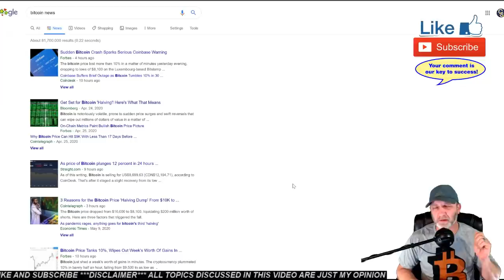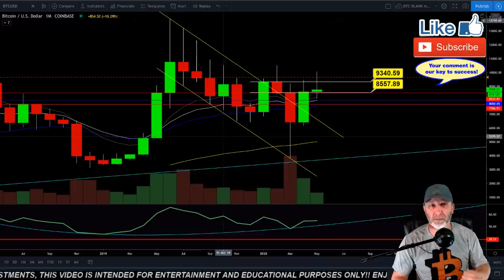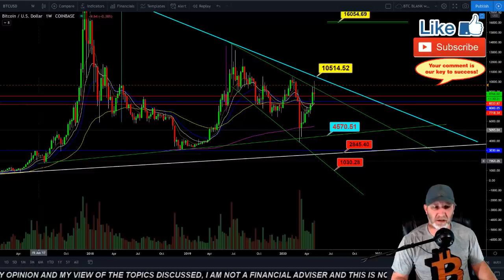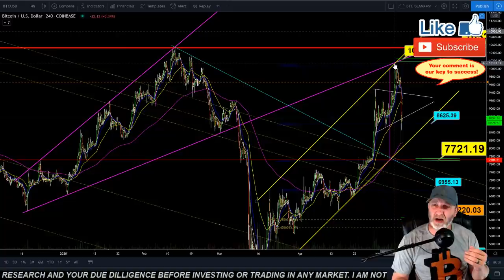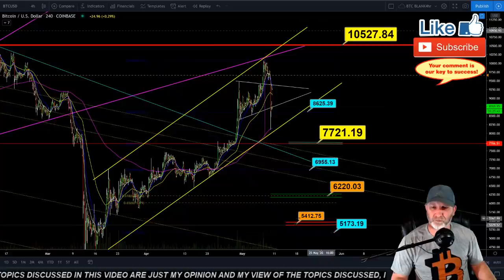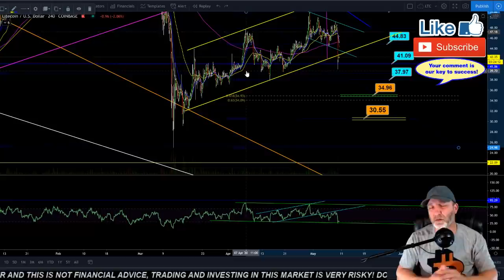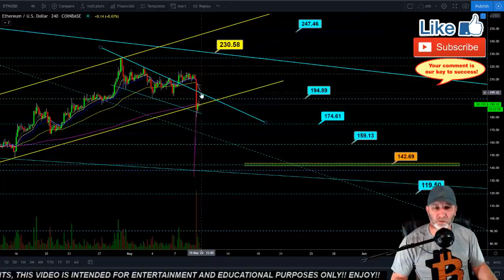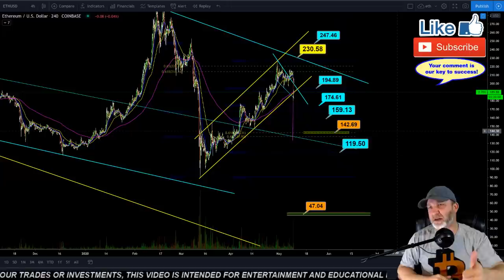HOW LOW CAN BITCOIN LITECOIN and ETHEREUM GO!? crypto price prediction, analysis, news, trading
BOUNCE FROM HERE!?!!? BITCOIN LITECOIN and ETHEREUM DAILY UPDATE, Let me know what you thik is next price action in the comments below!

🔻 Trading Exchanges 🔻
🔥 BYBIT exchange (get a up to $110 bonus using my link)
🔥DUEDEX EXCHANGE (Get a $110 sign on BONUS by using my link!) FEATURING RISK MANAGER OPTION!!

     🔥🔥🔥🔥🔥🔥🔥 TIP JARS 🔥🔥🔥🔥🔥🔥🔥🔥
🔥🔥BTC-  3LS6VeF7XwiYjpPmYCQeXrAvTndQUbK9pg
🔥🔥LTC-  MGW51cJiMhTG58T8z4Xvo5aFGZ2qjz3hXy